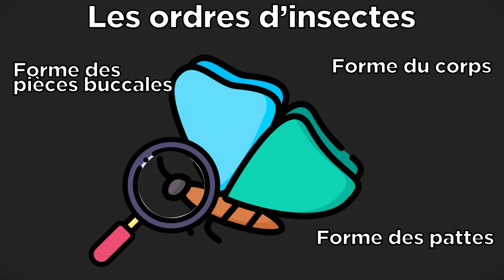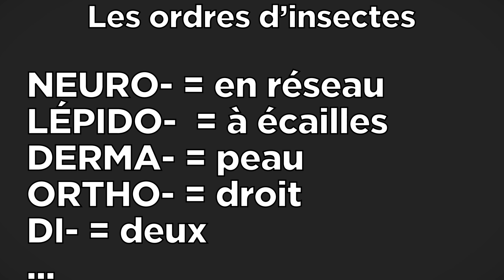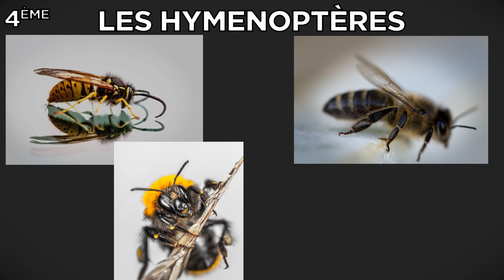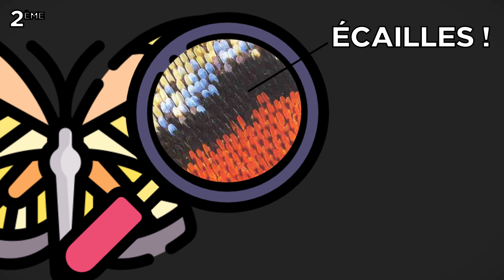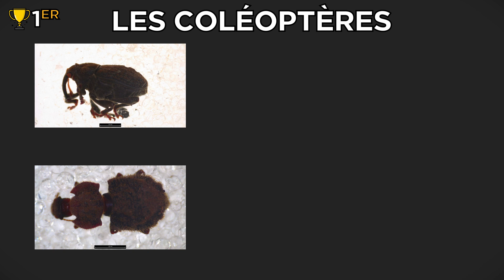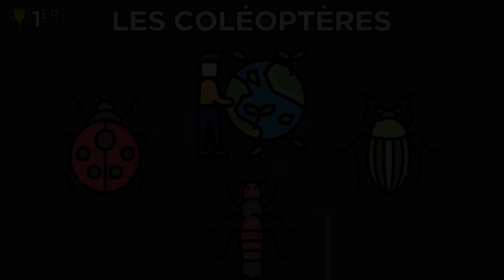TOP 5 : Un peu d'ordre chez les insectes !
🌿 Exploration des Forêts Natives des Açores : Découverte des Cinq Principaux Ordres d'Insectes ! 🦗

Bienvenue dans cette exploration fascinante des forêts indigènes de l'archipel des Açores, où je mène des études à long terme sur la biodiversité. Aujourd'hui, plongeons dans le monde des insectes en présentant les cinq principaux ordres qui représentent 80 % des espèces d'insectes dans le monde.

📚 Objectif : Comprendre et Préserver la Biodiversité :
Mon objectif dans ces études à long terme est de mieux comprendre la biodiversité des forêts natives des Açores, essentielle pour la préservation de ces écosystèmes fragiles.

🐞 1. Coleoptera - Les Coléoptères :
Nous commençons par les coléoptères, le plus grand ordre d'insectes. Reconnaissables par leurs élytres rigides qui protègent leurs ailes, les coléoptères jouent des rôles clés dans la décomposition et la pollinisation.

🦋 2. Lepidoptera - Les Lépidoptères  :
Les lépidoptères, comprenant papillons et chenilles, se distinguent par leurs ailes recouvertes d'écailles colorées. Ils sont des pollinisateurs importants et jouent un rôle essentiel dans la chaîne alimentaire.

🦟 3. Diptera - Les Diptères :
Les mouches et les moustiques appartiennent à cet ordre caractérisé par une seule paire d'ailes. Les diptères sont impliqués dans la pollinisation, la décomposition, et certains sont vecteurs de maladies.

🐝 4. Hymenoptera - Les Hyménoptères :
Les hyménoptères comprennent les abeilles, les guêpes et les fourmis. Ils sont essentiels à la pollinisation, à la prédation et au contrôle des populations d'autres insectes.

🪳 5. Hemiptera - Les Hémiptères  :
Enfin, les hémiptères, comprenant punaises, cigales et pucerons, sont reconnus pour leur structure d'ailes unique et leurs habitudes alimentaires particulières.

I I
Au programme :
00:00 - Introduction
01:39 - Qu'est-ce qu'un ordre ?
02:16 - Les Hémiptères
03:30 - Les Hyménoptères
04:54 - Les Diptères
06:25 - Les Lépidoptères
07:27 - Les Coléoptères
09:01 - Conclusion

I I

Soutenez le développement de la chaîne !

Mon site !

Matériel :
Drone : Mavic Pro Platinum
Caméra principale : Lumix DMC FZ300
Stabilisateur : Zhiyun Crane Plus
Micro : Sennheiser mke 400
Caméra d'action auxiliaire : GoPro Hero 8 Black

I I

Produit avec Da Vinci Resolve 17